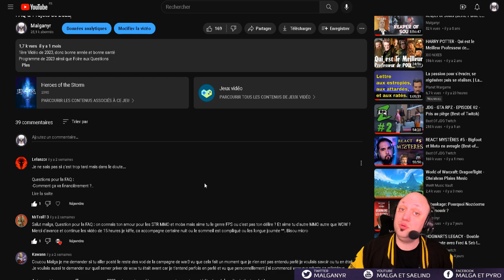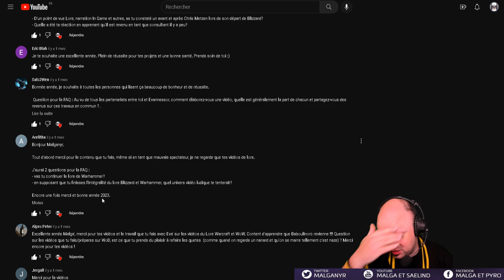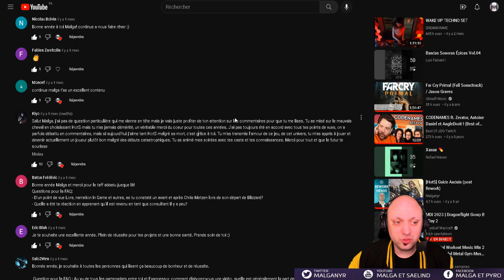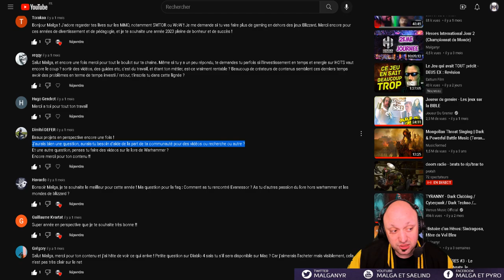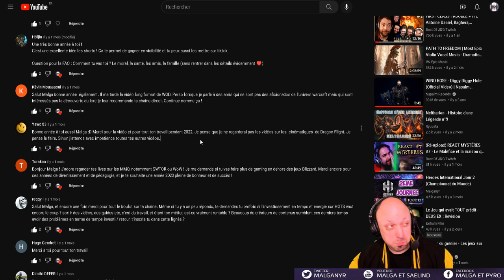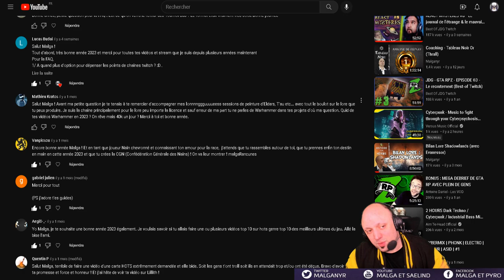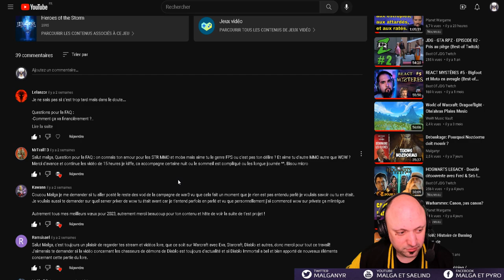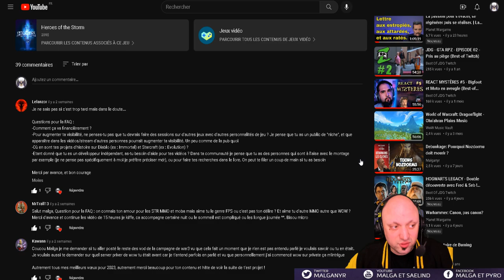Réponses à la Foire aux Questions 2023